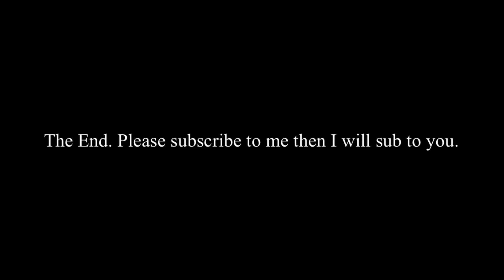Dora The Explorer memes